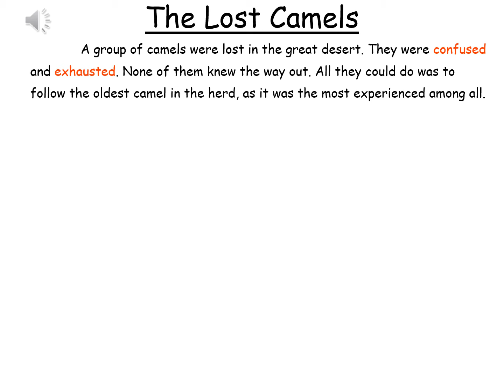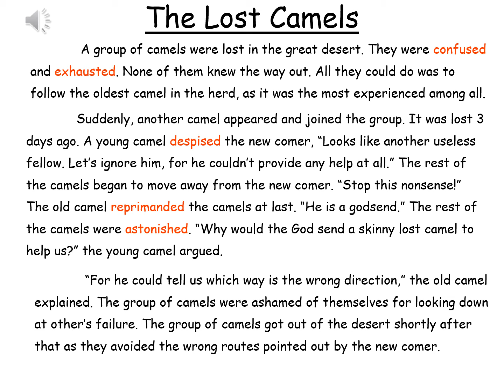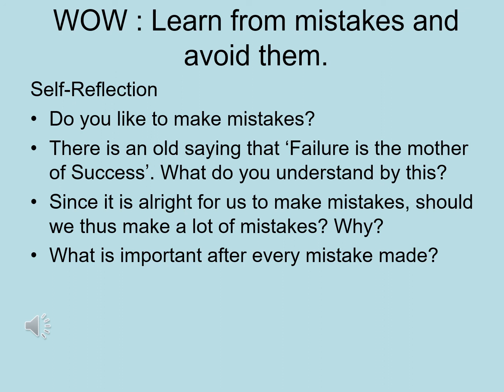WOW Story 64 - The Lost Camels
WOW : Learn from mistakes and avoid them.